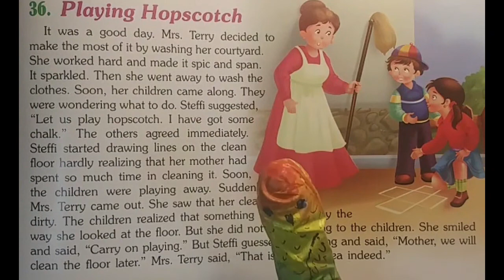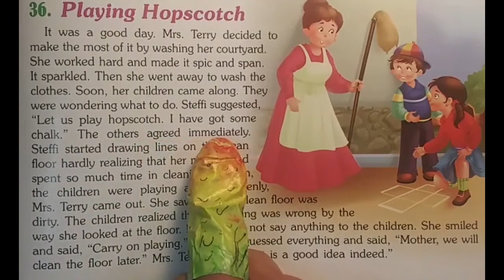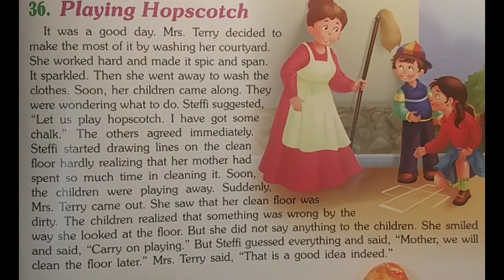Story for Kids - Playing Hopscotch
Children love stories. By listening to good moral stories at a young age, children will develop the habit of demonstrating care, empathy, and helping each other that will instill character-building when they grow up.

As readers, we all know that reading starts with practice. In these video's on "Read a Story with Maya", kids can read along with Maya. You will see Maya reading to kids and helping them inculcate the good habit of reading. She will help them kindle their imagination and learn to read in a fun and enthusiastic way. Each storytelling starts with a picture story and explains the story in English. It gives a good experience for kids to learn English words as they practice listening to stories.

In this story, Maya starts by sharing the image in the story, make the children imagine the outcome of the story, and later goes through the story at a slow reading pace that will help children to easily follow the reading. The expressions are provided as a part of the reading to give emotions.

This edition of the story is a Christmas special edition. We would like to hear back your feedback to make it more engaging with young kids.

Hope your child likes the story reading.

GrannyMaster is an education platform that provides access to high-quality courses that are created by experienced educators. The content creators at GrannyMaster have years of experience in their domain. At GrannyMaster, we provide value-based education that provides an overall individual development.